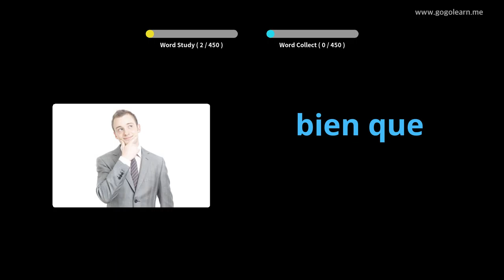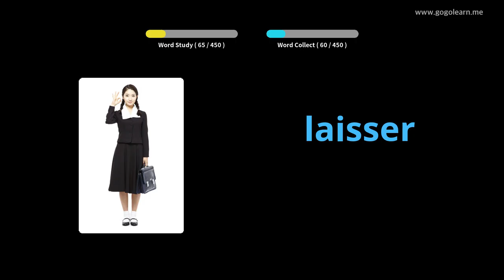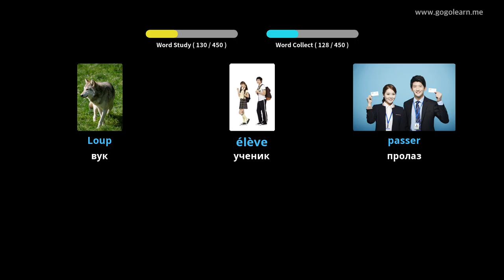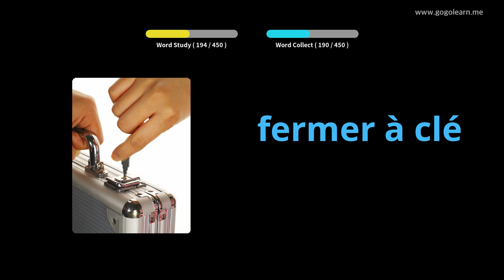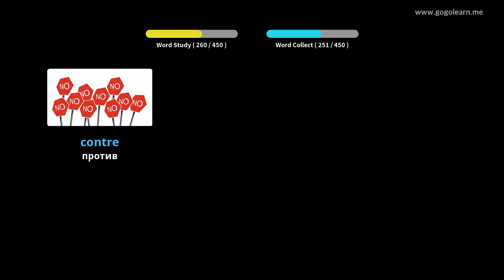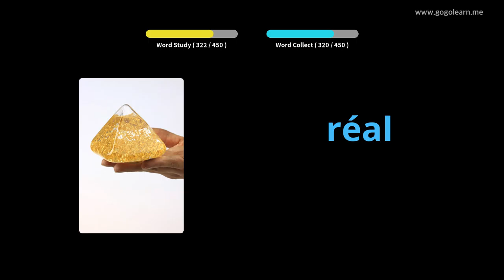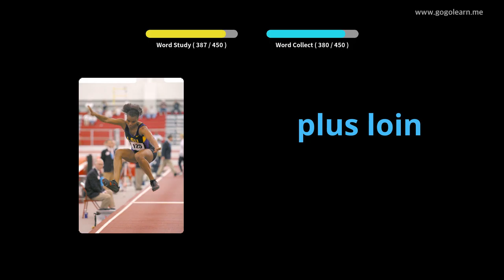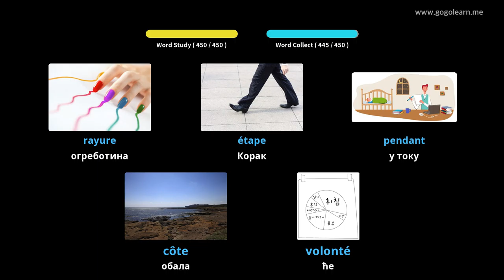ФренцхВоцабулари Основна школа |Golearn